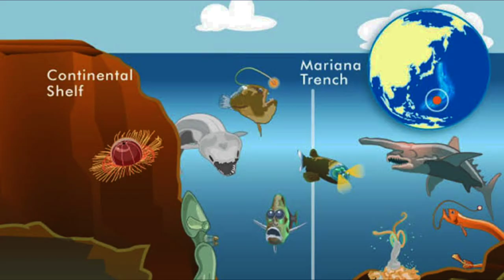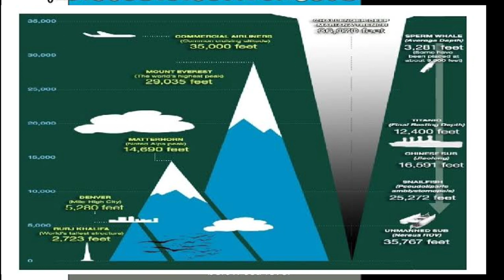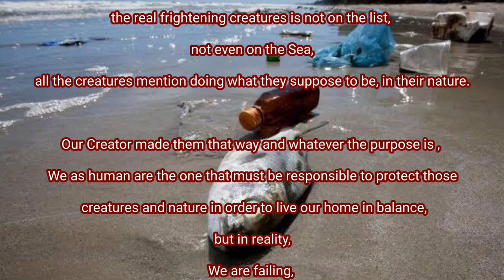15 Scariest Sea Creatures (The Real Monster)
Save Our Home,